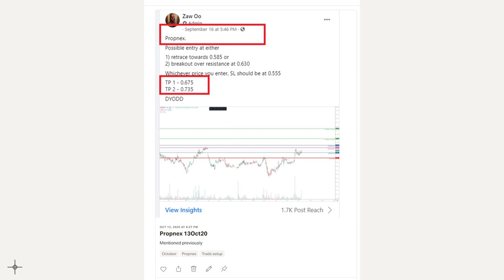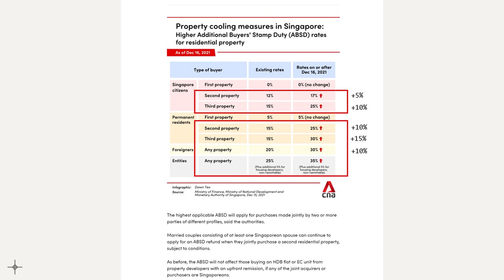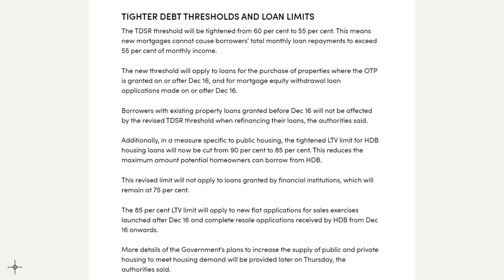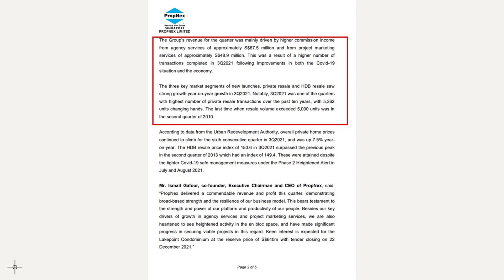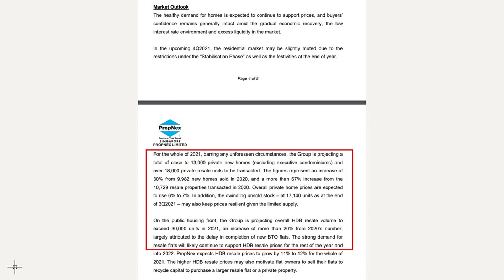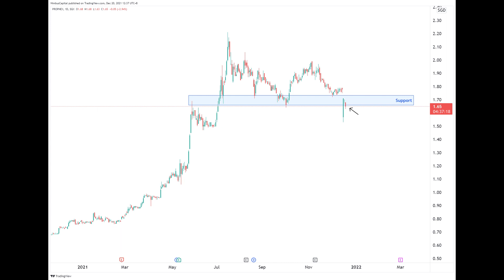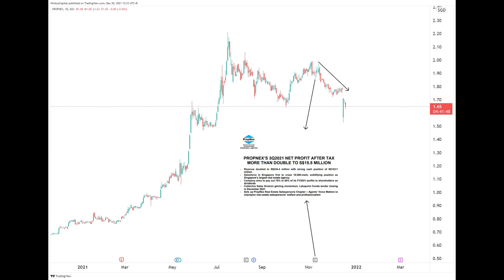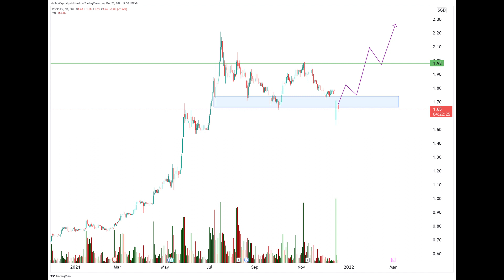Properties Cooling Measure and Propnex Stock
As Singapore Properties cooling measures come in unexpectedly, Propnex stock has dived. We shall discuss both the fundamentals and technical of what to expect in the future.

If you wish to learn more about our 3 Months Trading Coaching Course, please visit here